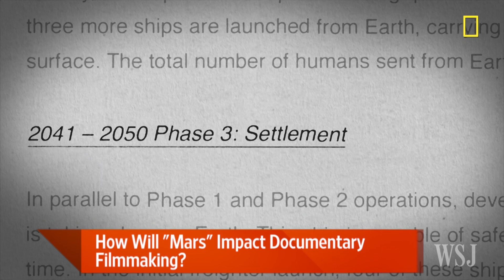'Mars': National Geographic Network's Moonshot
National Geographic is releasing "Mars," a six-part series that follows a dramatized mission to Mars while real scientists and thinkers discuss the challenges of such a journey. WSJ's Lee Hawkins and John Jurgensen discuss "Mars" and the rise of the "premium nonfiction" genre on television. Photo: National Geographic Channel